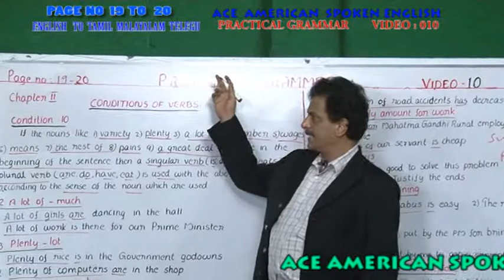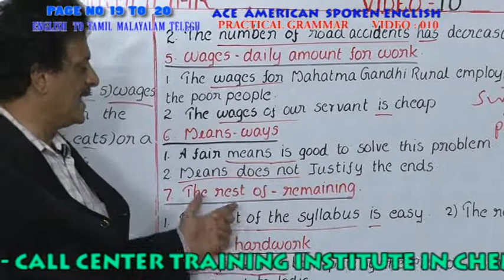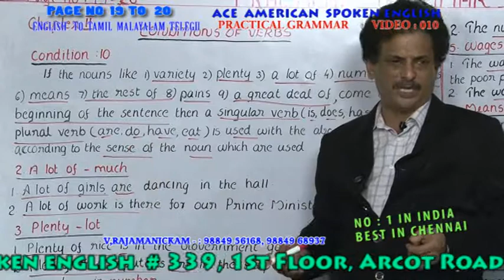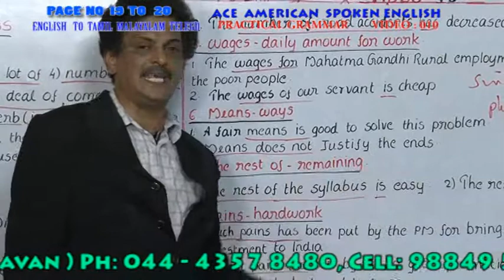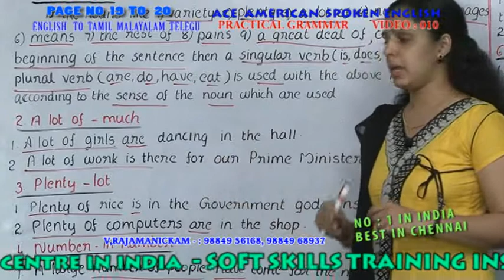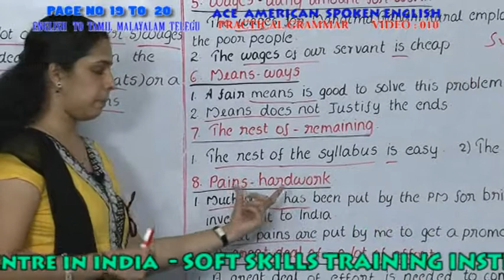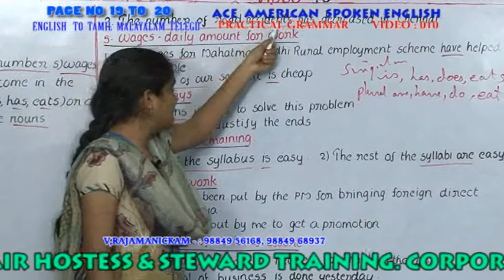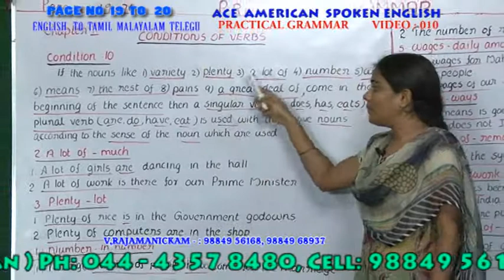BEST SPOKEN ENGLISH IN TAMIL,MALAYALAM,TELUGU IN CHENNAI -PRACTICAL GRAMMAR VIDEO 10 PH:9840674165